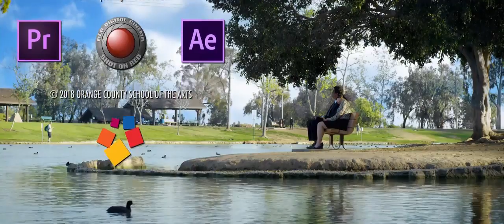2019 AAHSFF Best Direction Winner "The World Within Vincent" by Braden Swope & Ethan Hammock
"The World Within Vincent" by Braden Swope & Ethan Hammock

Winner of "Best Direction" at the 2019 All American High School Film Festival presented by IFC Films.